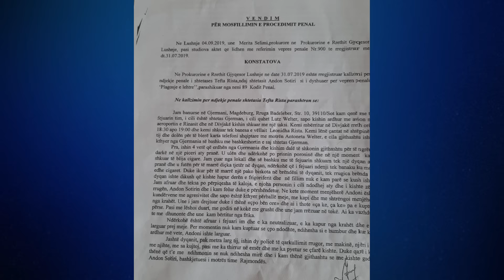LIVE ME ODETEN-Video/I fut këmbën kunatit,Tefta: Nuk ishte provokim, ai…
Tefta Rista me banim në Gjermani denoncon ‘LIVE ME ODETEN’ motrën dhe kunatin e saj. Zonja tregon momentet e përplasjes në një supermarket, ku mes lotëve rrëfen çfarë i bëri burri i motrës.
Ndiqni videon e plotë